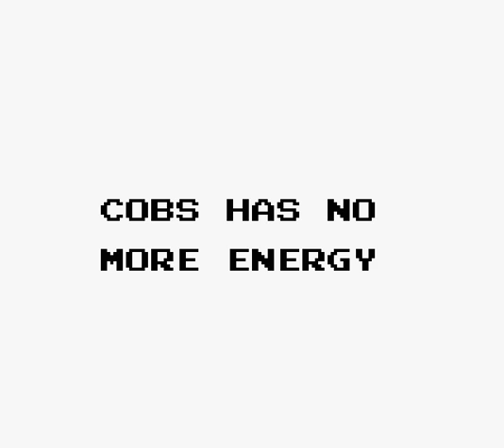Let's Play Great Greed, Part 7 - Dart-ing Away From This Place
And now, the moment I have been dreading. The section of the game that combines a speedrun requirement with a difficult boss. This was both painful and oh-so-satisfying...